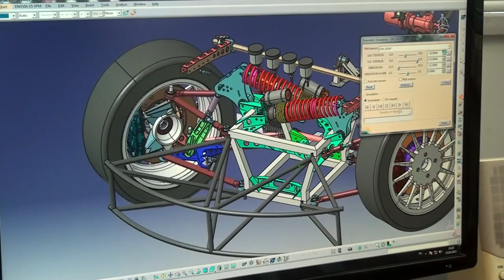Manufacturing of RX Lites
How to produce a proper rallycross car? Step by step production details of RX Lites from its factory.